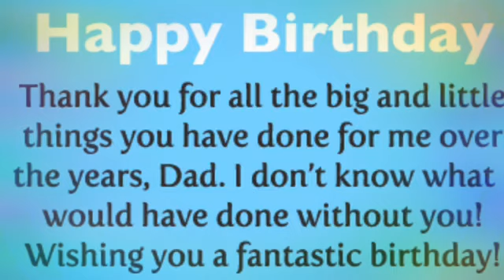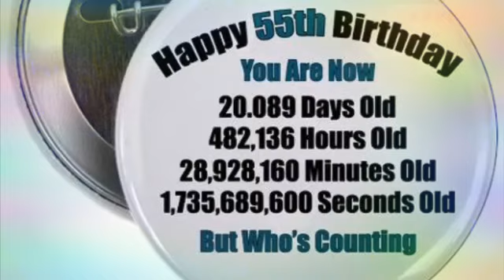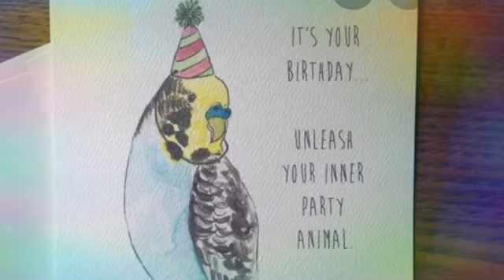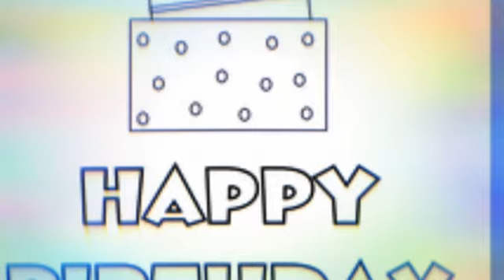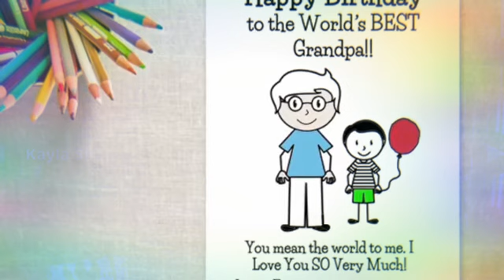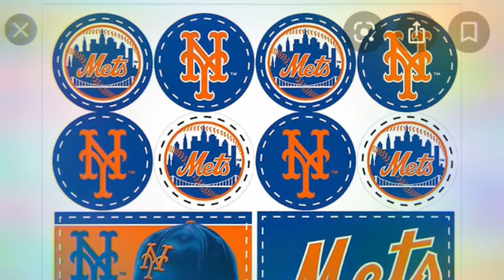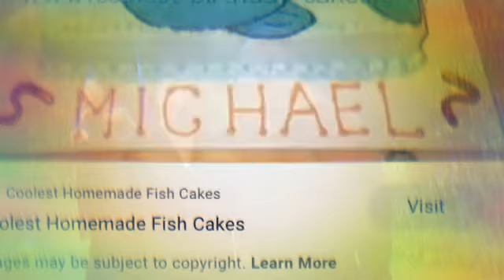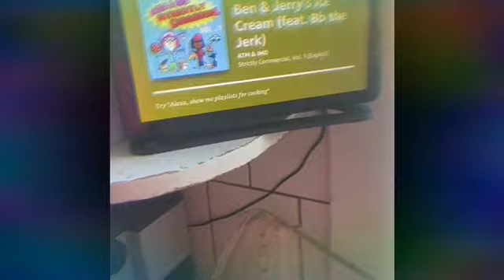Happy Birthday to my father dad